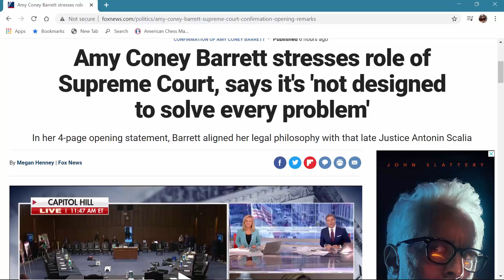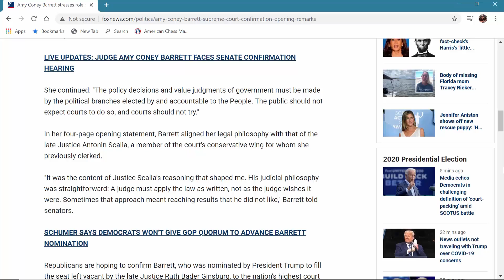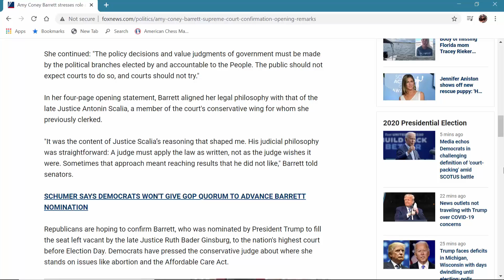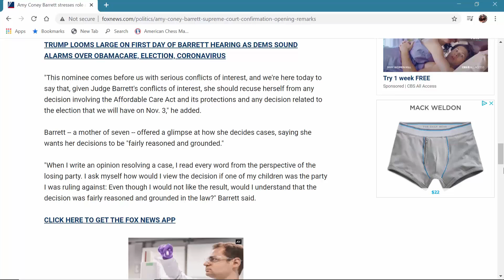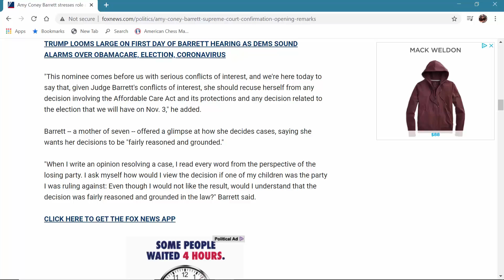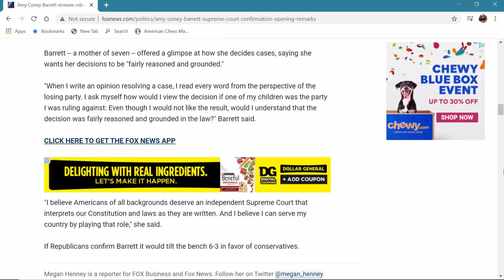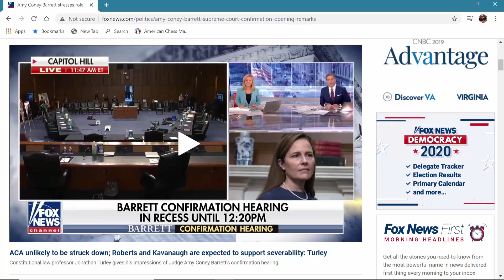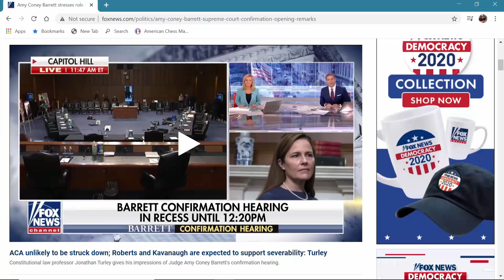SUPREME STUPIDITY Ep. #11--It's going to get a lot worse.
Hang on folks it's just going to get worse.